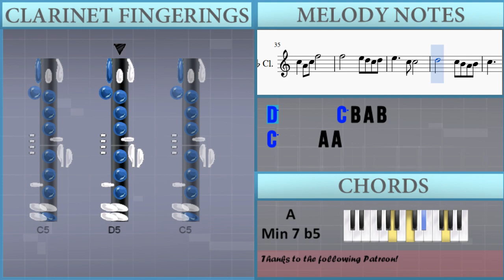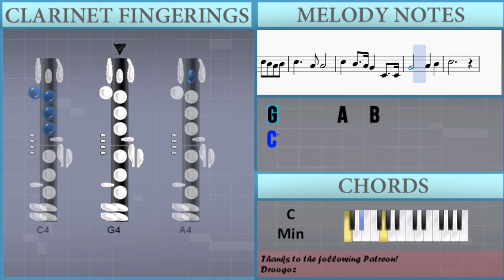How to play State Anthem of the Russian Federation by Alexander Alexandrov on Clarinet (Tutorial)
The easiest way to learn how to play State Anthem of the Russian Federation by Alexander Alexandrov on the clarinet. It's a clarinet tutorial for State Anthem of the Russian Federation by Alexander Alexandrov.

EasyMusicLesson teaches you to play the your favorite instrument, through easy and simple animation so that you too can learn how to play State Anthem of the Russian Federation by Alexander Alexandrov on the clarinet easily. A clarinet tutorial with visual animation graphic.

Notes of the tutorial:
C5           G4
C5   G4   A4 B4   E4 E4
A4   G4   F4 G4   C4 C4
D4   D4   E4 F4   F4   G4
A4   B4 C5 D5     G4
E5   D5   C5 D5   B4 G4
C5   B4   A4 B4   E4 E4
C5   B4   A4 G4 B4 C5 D5
E5       D5 C5 B4 C5
D5     G4 G4 B4 C5 D5
C5       B4 A4 G4 A4
B4     E4 E4 G4 A4 B4
C5   A4   B4 C5   A4   B4
C5   A4 C5 F5
D5       C5 B4 A4 B4
C5     A4 A4
C5   B4   A4 G4   C4   C4
C5   B4   A4 G4   G4 G4
C5     A4 A4
G4       A4   B4
C5